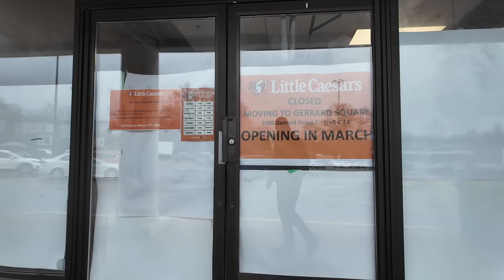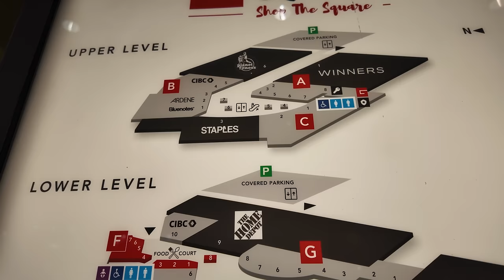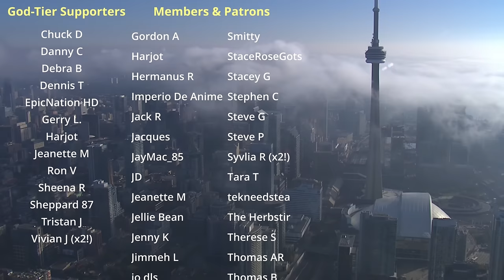Doomed Plaza & Gerrard Square Shopping Mall | Toronto Walk (April 2024)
A Toronto walk near Gerrard & Carlaw past a plaza and No Frills that will soon close and be demolished to make way for an Ontario Line subway station. I then head through the Gerrard Square Shopping Centre and end up at Jones & Gerrard.

Recorded in 4K at 60 FPS on Thursday, April 4, 2024.